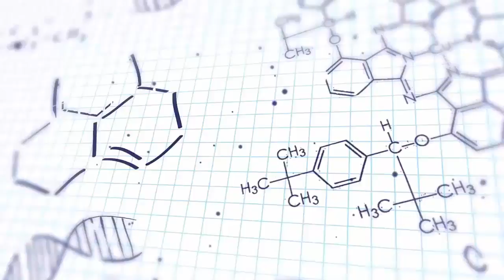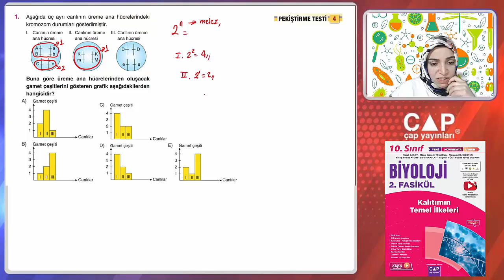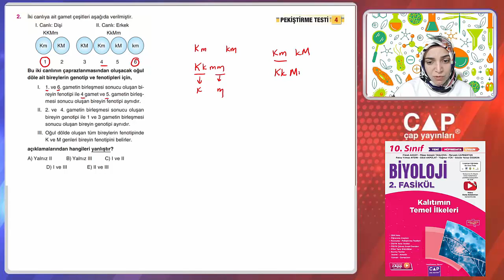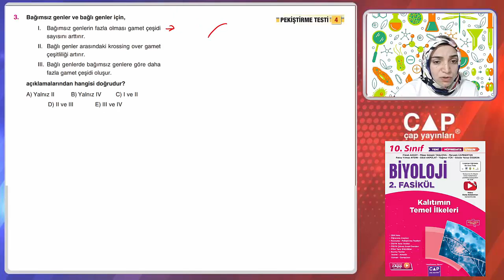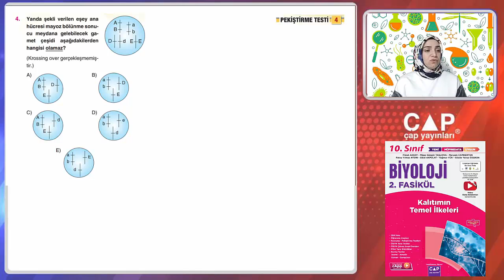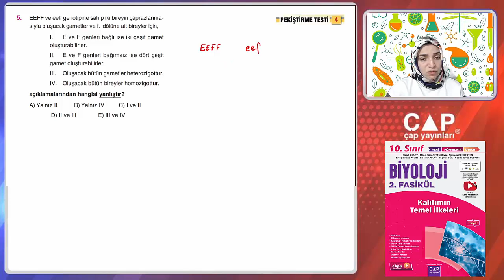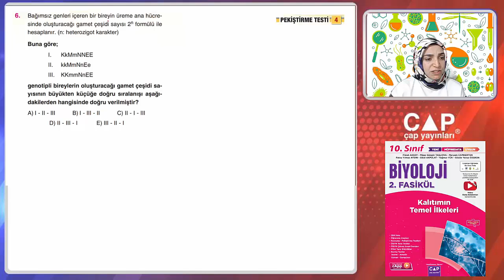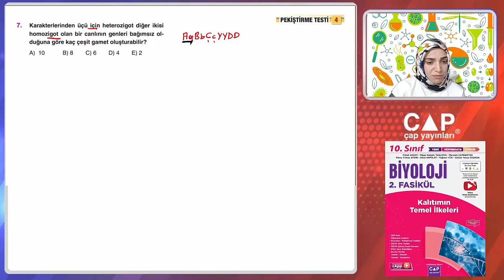10.Sınıf Biyoloji- 2.Fasikül - Pekiştirme 4